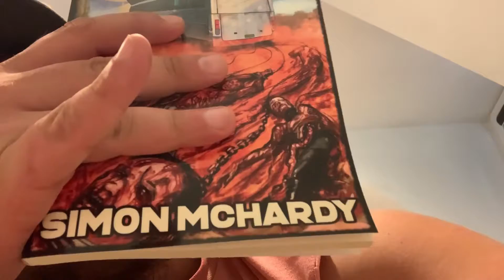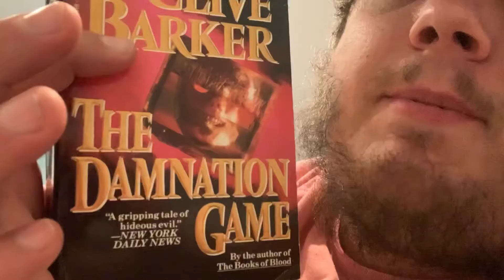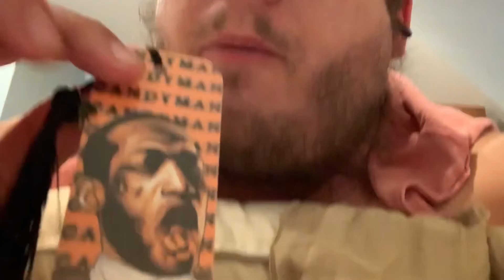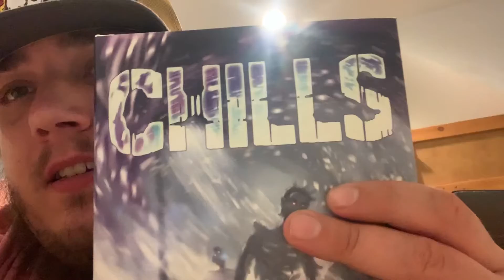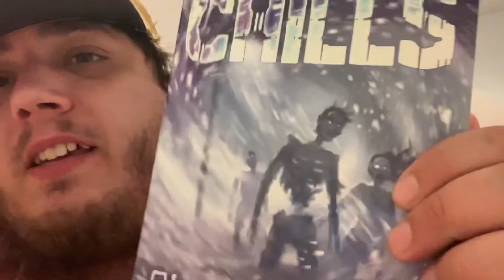Book Mail 153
Boooooks!!!